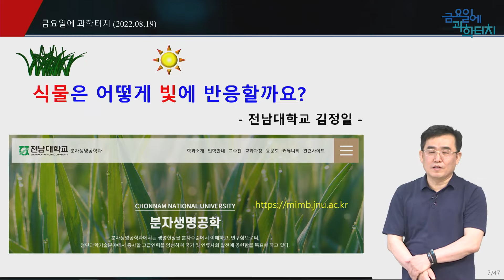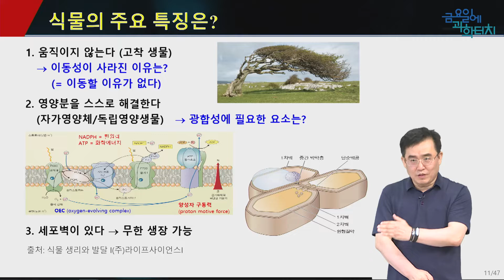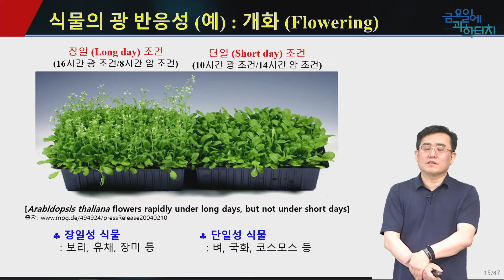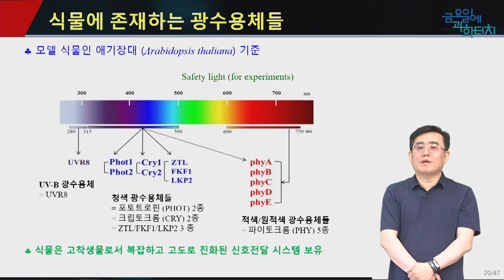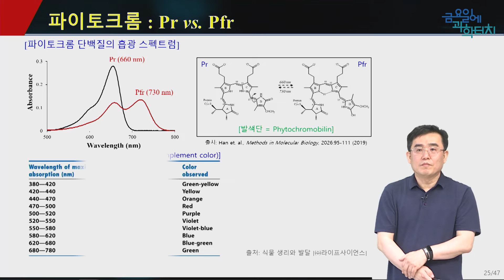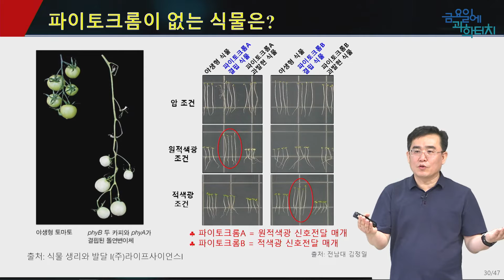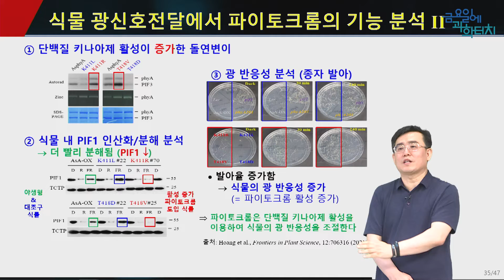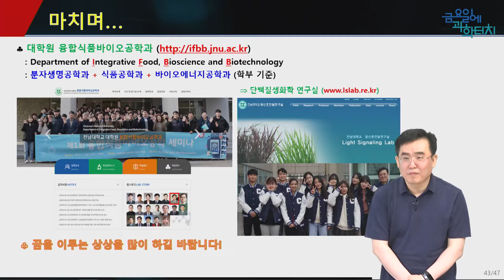220819 금요일에 과학터치 본강연(편집본)_전남대학교 김정일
식물 생장과 발달에 필수적인 요소인 빛과 관련하여 식물의 광수용체 단백질인 파이토크롬을 이용해 빛을 인지하고 반응하는 과정을 소개함. 이어서 식물의 작물의 생산성과 연관되어 있는 빛에 대한  식물의 광 반응성 향상을 통해 종자수확량이나 바이오매스를 증대시키는 식물생명공학 연구를 소개하여 온라인 참석자들에게 큰 호응을 받음